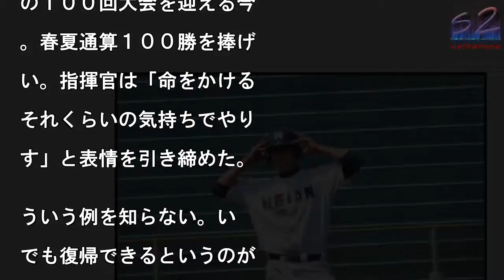平安・松田５０号Ｖ弾 ＯＢ衣笠さんに捧ぐフルスイング「１００回大会で１００勝を」ペゲーロらもコメント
高校通算５０号を放った龍

大平安のプロ注目スラッガ

松田
        写

を拡大

◇春季京都大会２次戦１回

龍谷大平安７—０南陽（８

コールド）（２０１８年５

４日　太陽が丘）　龍谷大

安が８回コールドで２次戦

初戦を突破した。同校ＯＢ

して広島で活躍し、２２１

試合連続出場で「鉄人」と

ばれた衣笠祥雄氏が４月２

日に死去。偉大なＯＢに勝

を届けた。　龍谷大平安は

回、「４番・遊撃」で先発

たプロ注目のスラッガー松

憲之朗内野手（３年）が初

のカーブを強振。左翼芝生

へ高校通算５０号を放り込

だ。西武の捕手・銀仁朗の

とこにあたる主将は３回に

左翼線へ二塁打。阪神、巨

など５球団が視察する中、

ずれも初球を仕留めた。

田は「（衣笠さんが）なく

られてびっくりしました。

１００回大会で１００勝を

待している”と監督から聞

せていただきました。その

待に応えたい。重圧をはね

けたい」と話した。衣笠氏

代名詞とも言えるフルスイ

グでチームを勝利へ導いた

原田英彦監督が衣笠氏と最

にあったのは昨年１１月末

準備の大切さを教えてもら

たという。「準備して実行

、反省し、研究し…。その

り返しなんだよ」——。節

の１００回大会を迎える今

。春夏通算１００勝を捧げ

い。指揮官は「命をかける

それくらいの気持ちでやり

す」と表情を引き締めた。

�ういう例を知らない。い

でも復帰できるというのが

らしい。１１年当時は彼は

界で一番良いプレーヤーの

人だった。プレーや練習な

、一挙手一投足を見るよう

していた。　▼ウィーラー

（１４年にヤンキースで同

）本人が引退とは言ってい

い。米殿堂入りが間違いな

キャリアの選手。やりたい

にやりたいようにできる。

後、また何が起こるか分か

ない。自分にとってはレジ

ンド。移動の飛行機の中で

ップホップを一緒に聞いて

たのが懐かしい。

平安・松田５０号Ｖ弾　ＯＢ衣笠さんに捧ぐフルスイング「１００回大会で１００勝を」ペゲーロらもコメント 平安・松田５０号Ｖ弾　ＯＢ衣笠さんに捧ぐフルスイング「１００回大会で１００勝を」ペゲーロらもコメント